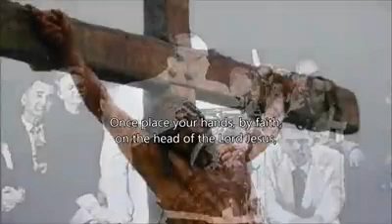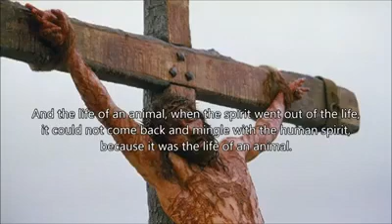For the blood of goats and sheep cannot take away sins - short sermon by Bro Branham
A short sermon extract from bro Branham preaching(Redeemer, Redemption)